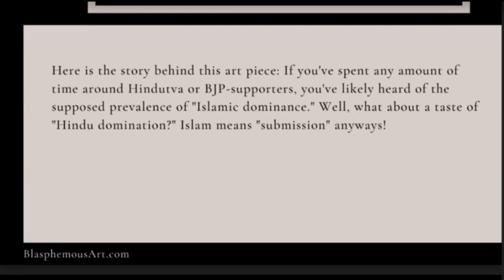Story Of Job: Satan & God Caused Suffering For Devout Followers